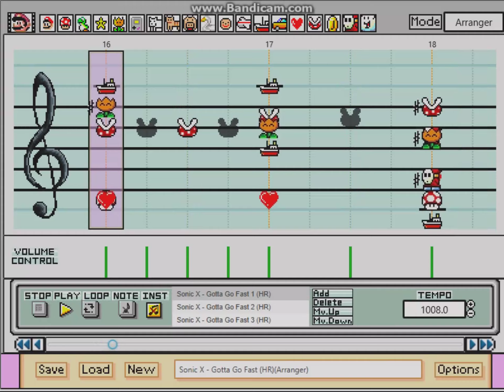Sonic X - Gotta Go Fast on Super Mario Paint (v1.0.1)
I recently discovered Super Mario Paint and thought I'd try it out with my most popular song from Mario Paint Composer.

The Hard Rock II soundfont fits perfectly, doesn't it? Probably could've used some different instruments here and there, but meh. Lolz.